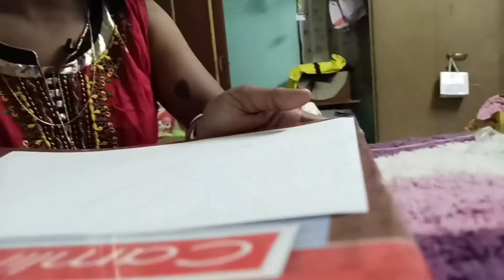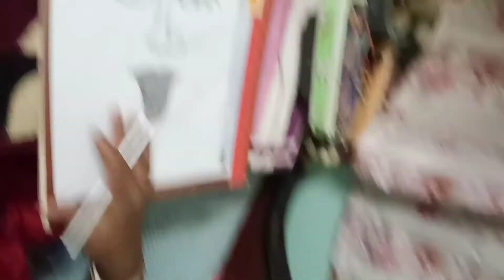Dekho Diwali Ir Age Ki korlam | Vlog #351 | Rupashree Bengali Vlogs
Dekho Diwali Ir Age Ki korlam | Vlog #348 | Rupashree Bengali Vlogs